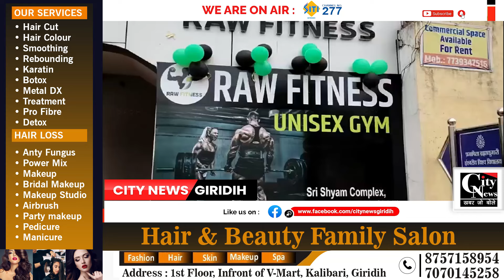आईसीआर रोड स्थित श्याम मंदिर के बगल में गुरुवार अत्याधुनिक रॉ फिटनेस जिम का हुवा विधिवत उद्घाटन